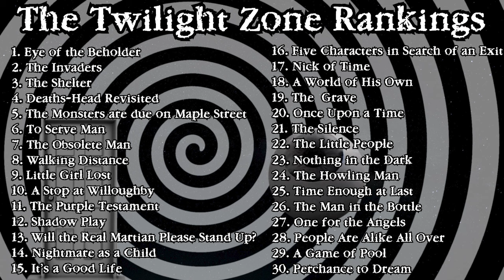The 5th Dimension (A Twilight Zone Podcast) S3:E29 - Four O'clock Ft. Raymond Smith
Journey into the 5th Dimension as Trivial Theater, Jacob Anders Reviews and Movie Emporium as we discuss the iconic television show created by Rod Serling.

This Week The 5th Dimension is joined by Raymond Smith to discuss Season 3 Episode 29 titled: Four O'Clock.  The episode is Directed by: Lamont Johnson and Stars: Theodore Bikel, Moyna Macgill, Phyllis Love and Linden Chiles.

Intro Created by Trivial Theater
Music Created by Dan Jensen